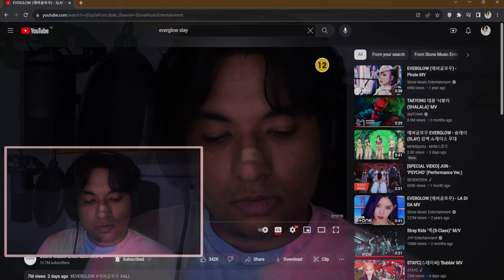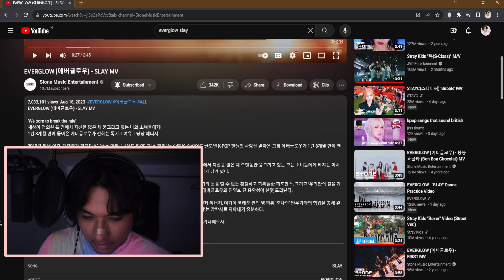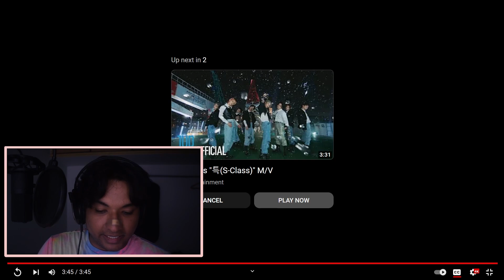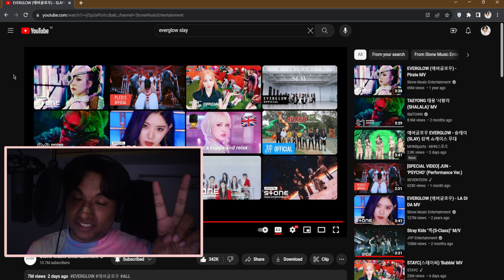First time reacting to EVERGLOW (에버글로우) - SLAY MV | Girl Group Comebacks Part-3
My first impression of Everglow is good, I'm intrigued

They really did SLAY this, please do suggest some more Everglow Songs/MVs

EVERGLOW (에버글로우) - SLAY

Kpop reactions, reacting to kpop, reacting to everglow, everglow reation, everglow slay reaction, reaction to everglow slay. slay reaction